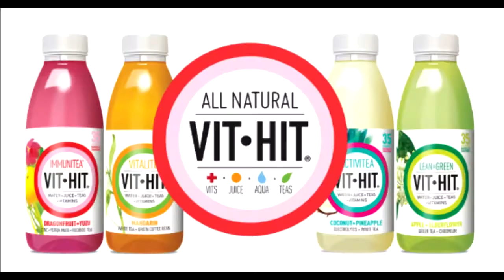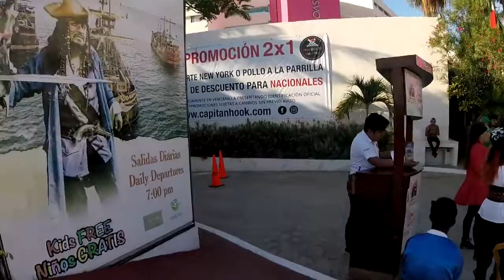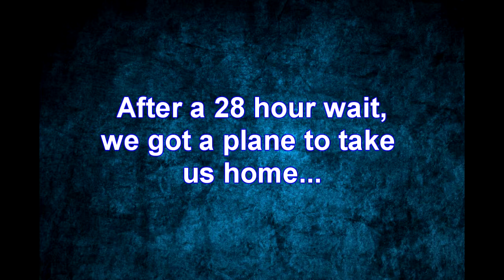Wes Iseli's Magiclife #159 (Cancun Vacation 2018 pt 3)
In this episode we wrap up our Cancun vacation with some shopping and an amazing dinner at a four star restaurant. Our vacation was amazing until we tried to leave and we got stuck at the Dallas Fortworth airport for 28 hours.